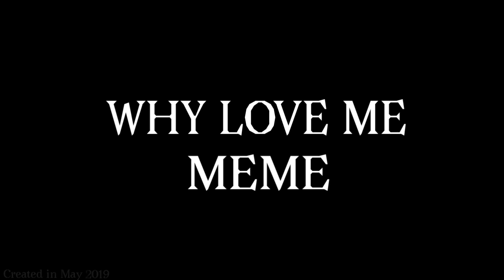Why love me meme (flipaclip) -UNFINISHED-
soooo i am not proud of this animation, i love this meme but i just have no motivation to finish this